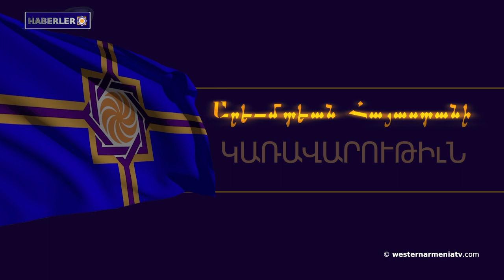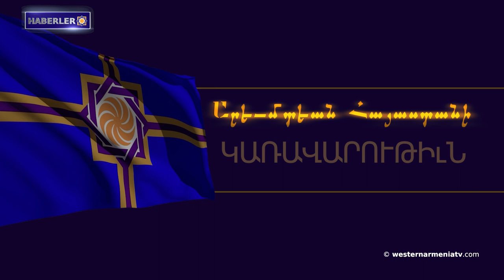Lori ve Davuş'ta yaşanan sel nedeniyle hayatını kaybedenlerin sayısı dörde ulaştı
1. Batı Ermenistan Cumhuriyeti Hükümetinin 16. Bakanlar Kurulu
2. Lori ve Davuş'ta yaşanan sel nedeniyle hayatını kaybedenlerin sayısı dörde ulaştı
3. Bir asker öldü
4. Neden 28 Mayıs?
5. Kirants idari bölgesinde patlatma inşaatı çalışmaları yapılacaktır
6. "Zaten görüldü" olgusu: 451,1920, 2020
7. Dikranakert'teki Surp Sargis Kilisesi'nin restorasyonuna yönelik ilk adım